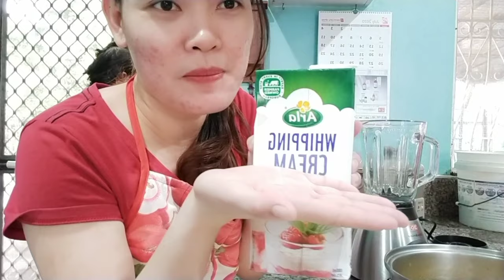HOW TO MAKE SQUASH SOUP: kusina ni ate... File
Kusina ni ate.
Hos to cook squash soap.

squatch soap
squatch soap commercial
squatch soap guy
squatch soap review
squatch soap walmart
squatch soap amazon
squatch soap ingredients
squash soap recipe
squash soup
dr squatch soap ad
dr squatch soap amazon
acorn squash soup
squatch soap bar
squatch soap bay rum
squash soup benefits
squatch body soap
squatch bar soap
squash bug soap spray
squash bug soap
insecticidal soap squash bugs
squatch soap commercial actor
squatch soap company
squatch soap co
squatch soap copypasta
dr. squatch soap commercial
dr squatch soap company
dr. squatch natural soap
squatch soap pine tar
panera squash soup